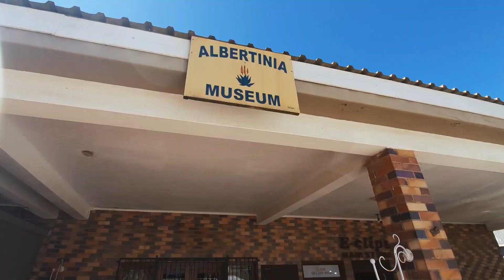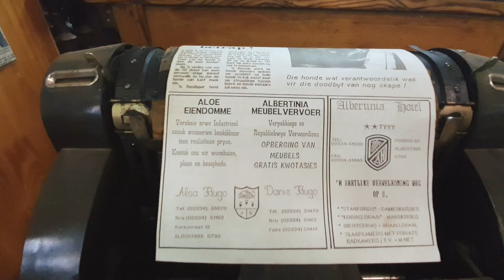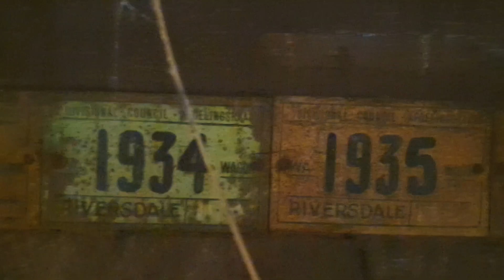Albertinia Museum - 'n Kort blik uit die dorp se herkoms.